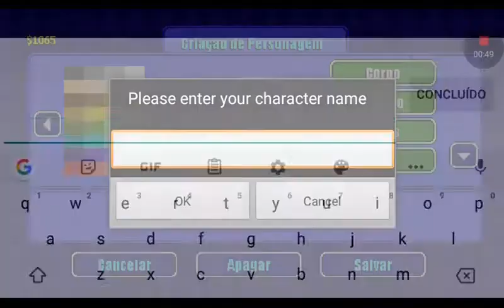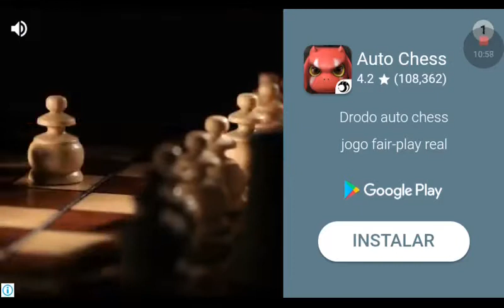Warrior off univers ep4